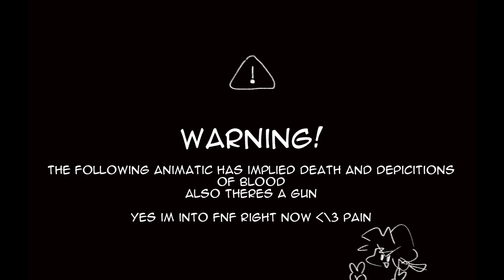the accident \\ PICOS SCHOOL ANIMATIC [ tw ]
I like pico a lot :]

audio ☆ lucids by nicholas podany
changed da name o,o